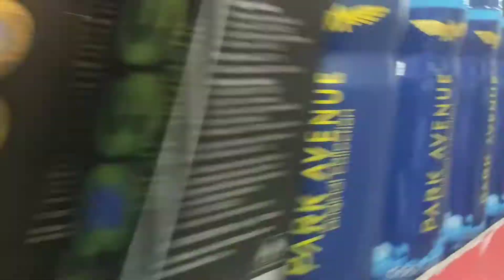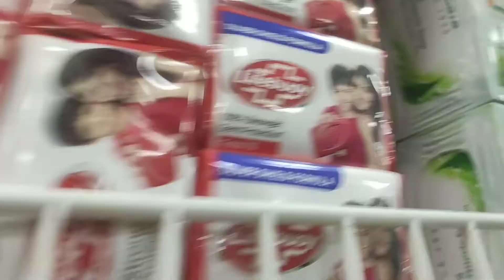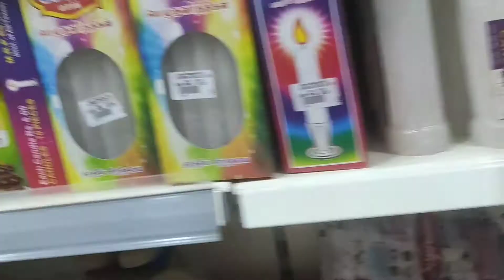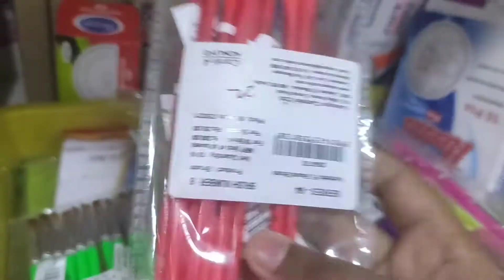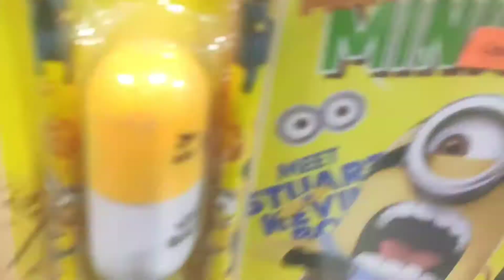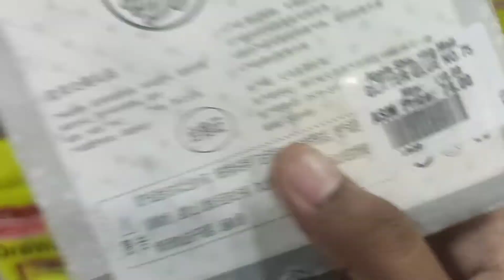Madurai Apple supermarket shopping haul 🤗🙂